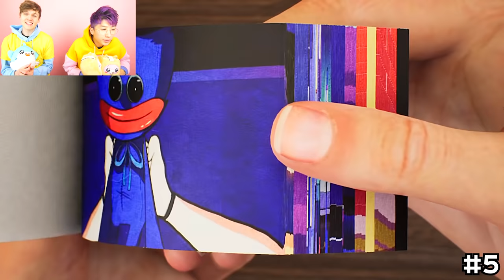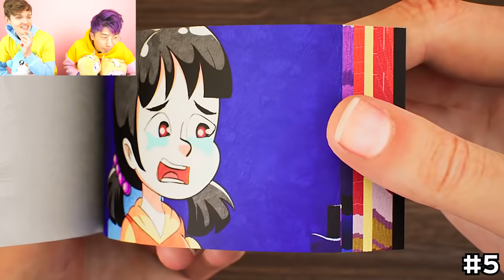CRAZIEST FRIDAY NIGHT FUNKIN ART VIDEOS EVER! (LANKYBOX REACTION!)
LankyBox World!